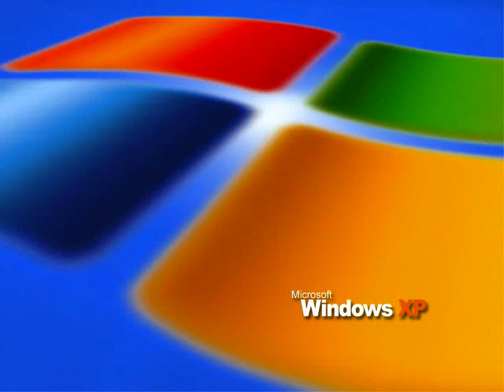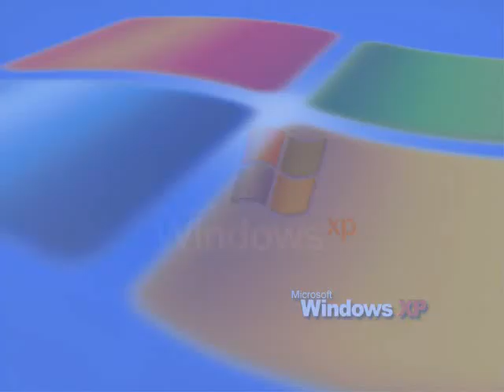THE GIGANTIC CHRISTMAS TREE